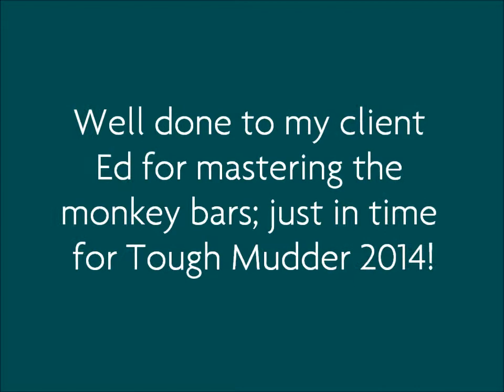Monkey Bars | Personal Training | Birstall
My Client Ed mastering the monkey bars just in time for his 2014 Tough Mudder challenge

Bootcamp (Bootcamp, Roundhay Park, Leeds, West Yorkshire)
Gym based in Birstall, Leeds, West Yorkshire